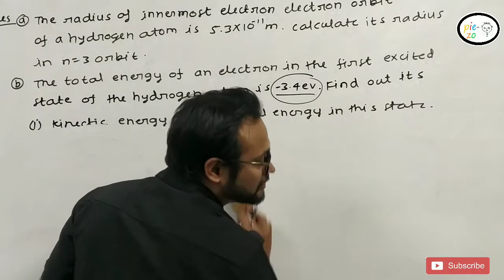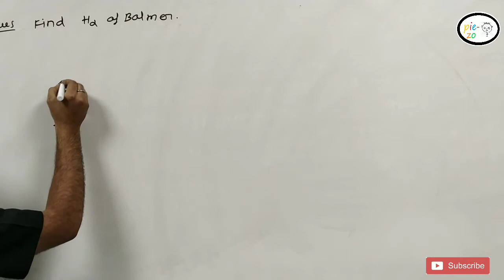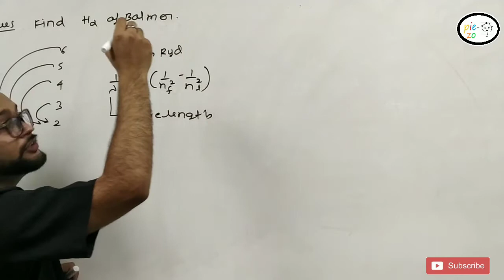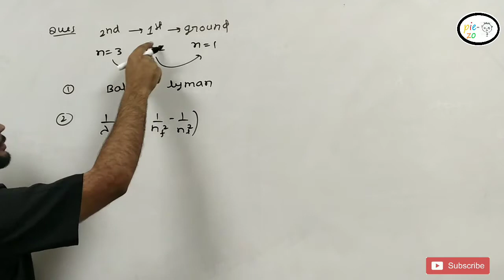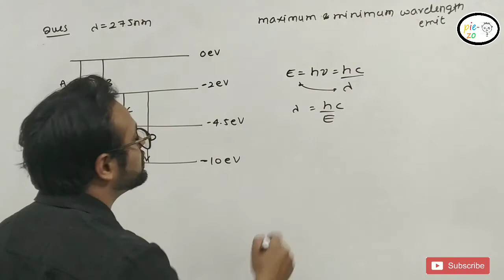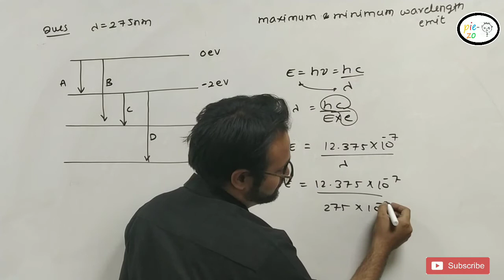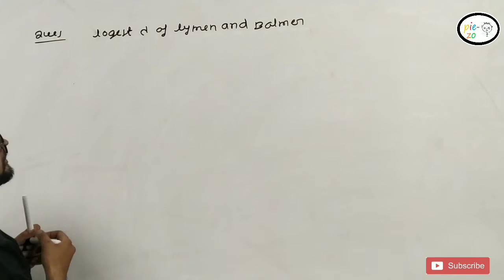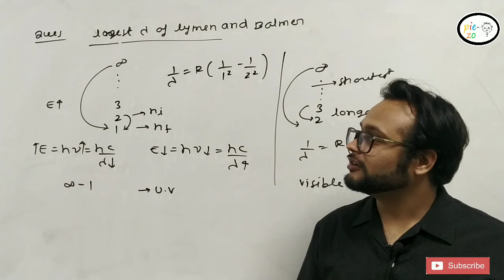atoms numericals part-3